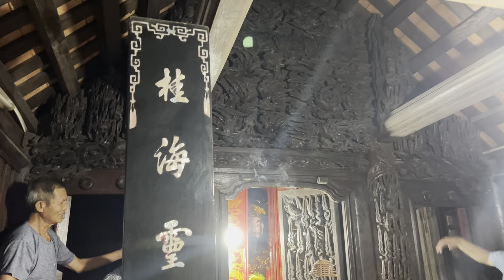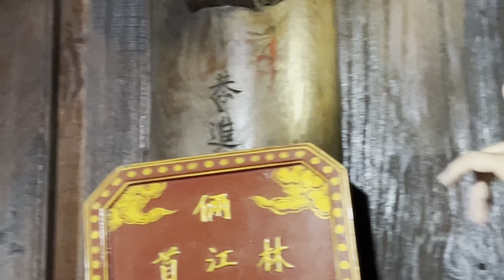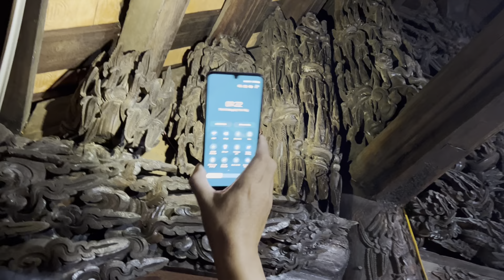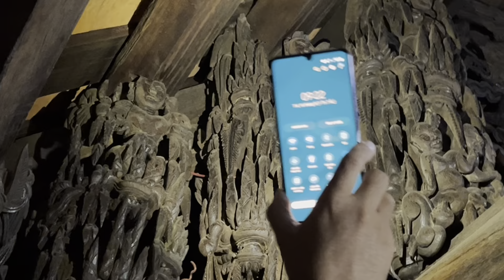Đình Hưng Lộc xã Nghĩa Thịnh, huyện Nghĩa Hưng, tỉnh Nam Định - Thuyết minh : Anh Lương Văn Phương